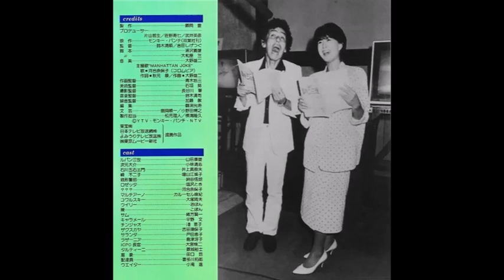Yasuo Yamada: The Thief Says Poetry (radio drama)